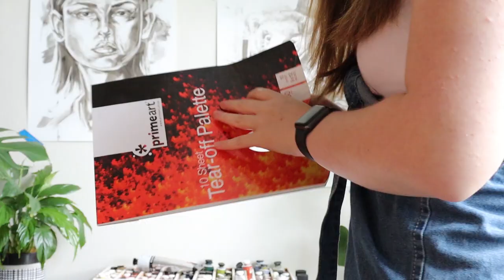Finding my artistic voice, talking about my frustration and how I deal with it, cozy painting days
In today's video, while we paint a little brown bunny with pansies, I am openly and honestly sharing my thoughts and frustration with my body of work, and "not" finding my voice in the art world. I'm sharing 3 things that I believe might be holding me back
I also share how I dealt with this when it crept up on me multiple times during the past year.